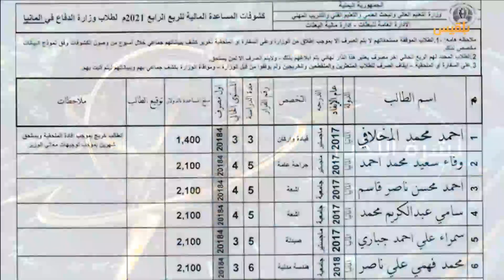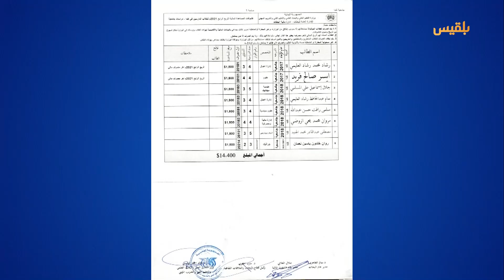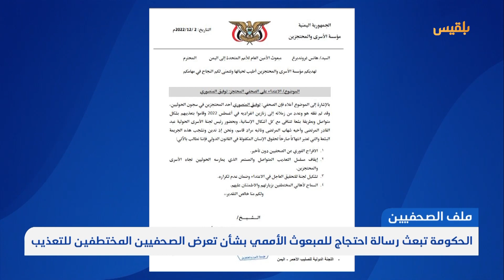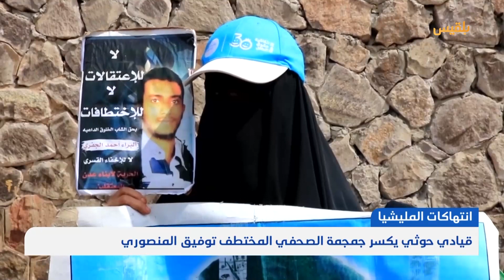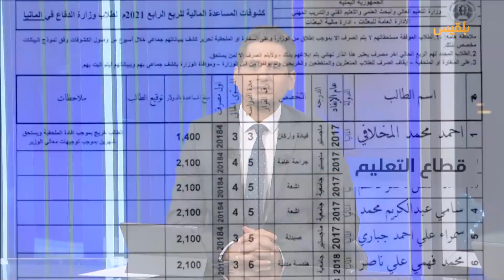نشرة أخبار الساعة الـ 9 | 03 - 12 - 2022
وثائق تكشف استحواذ أبناء المسؤولين والقيادات السياسية على منح الابتعاث الدراسية
البحرية الأميركية تعترض سفينة تحمل ذخائر ووقوداً للصواريخ من إيران لليمن في خليج عمان

الحكومة تناشد المبعوث الأممي التدخل العاجل لإنقاذ حياة الصحفيين المعذبين في سجون

قتلى وجرحى في تجدد المعارك بين الجيش ومليشيا الحوثي جنوبي